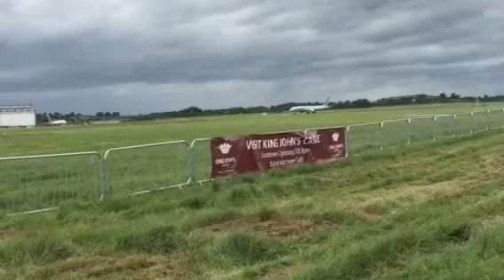Shannon airport part 3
American Airlines to Philadelphia